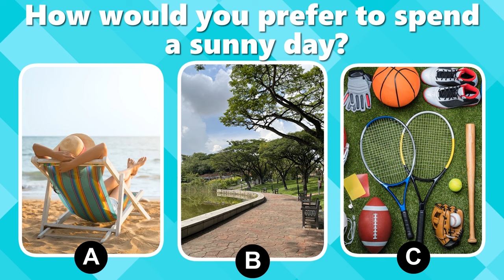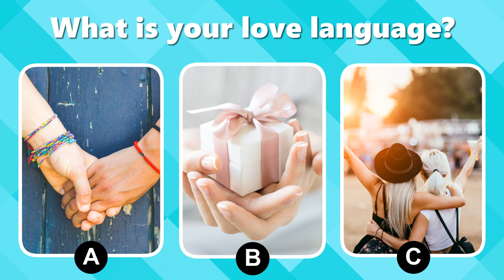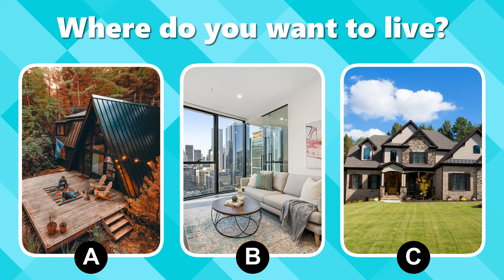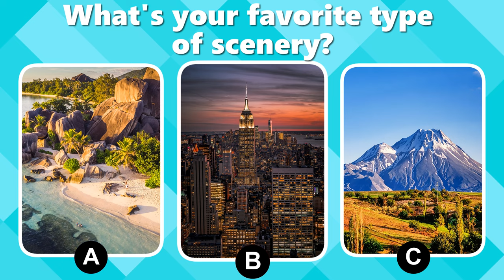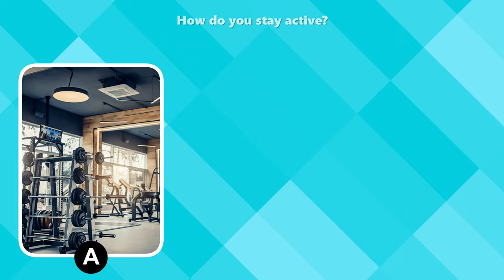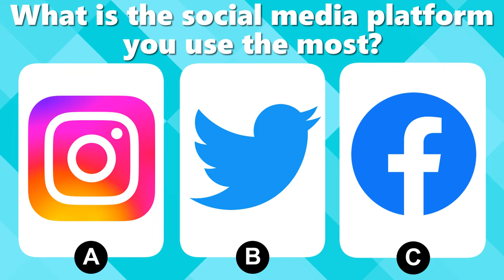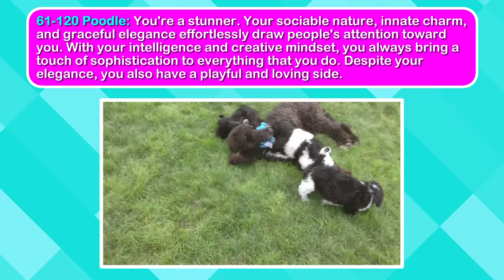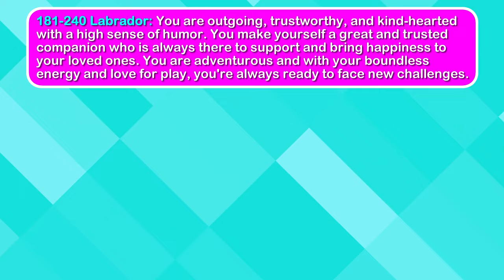Which Dog Breed Are You? 🐶✅ Take this Personality Test and Find Out!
Which dog breed are you? Take this fun personality test and find out. I will ask you a series of questions and depending on your answers, it will help determine which dog breed you are.

Before you begin the test, try and guess which dog breed you think you are and then at the end let me know if you were right. For example, do you think you are a Beagle, Poodle, Pitbull, Labrador or a German shepherd? Try making that guess.

If you enjoyed this personality test, please give me a thumbs up and subscribe to my channel, because I am always putting out a variety of tests and quizzes that I am sure you will enjoy.